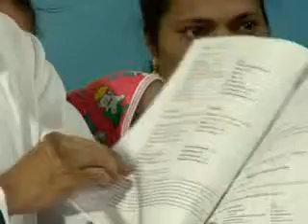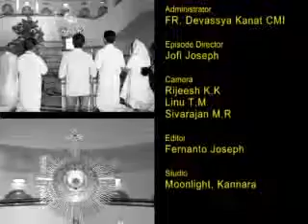talk_2_Davis_Pattath_May_2013